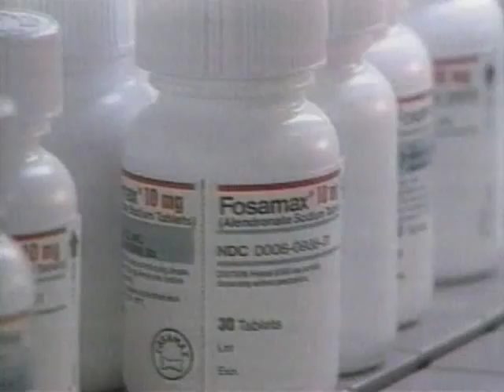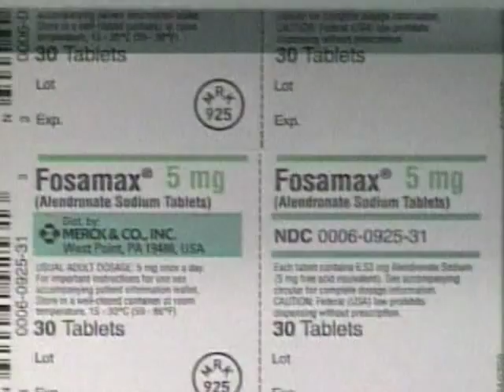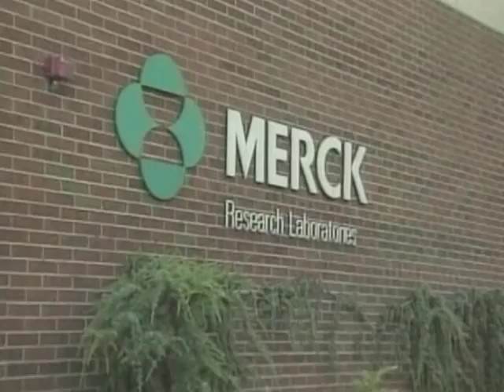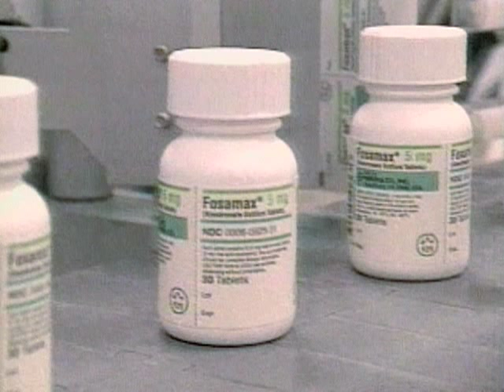Use of Osteoporosis Drug May Cause Bone Fractures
Around the world, millions of older women and a smaller number of older men have been taking a drug to prevent hip fractures and fight osteoporosis, a disease caused by low bone mass and bone deterioration.  Now some doctors are concerned that patients who have taken the drug, Fosamax, and similar medications for four to five years may be at risk for sudden fractures of the femur, the main thigh bone.  VOA's Melinda Smith has details about possible side effects of the drugs, and what the U.S. government's health agency is doing about it.